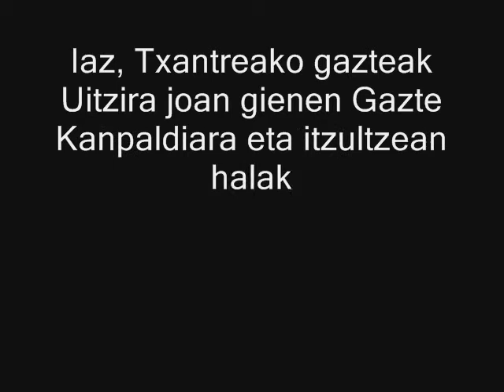Iazko Gazte Kanpaldiaren osteko mezua Txantreako gazteei